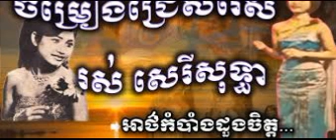Ros Serysothea សែនស្រណោះរស់ សេរីសុទ្ធាCD219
Sin Sisamouth Hart New 2015 Ros Srysothea
Cambodia Hart New 2015
Ros Srysothea mp3